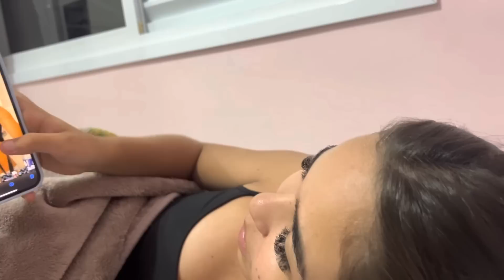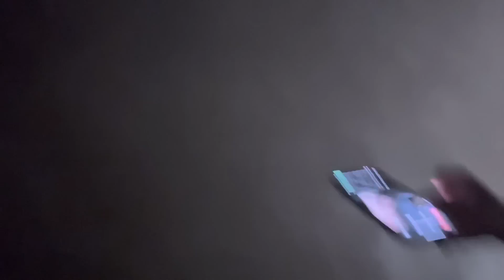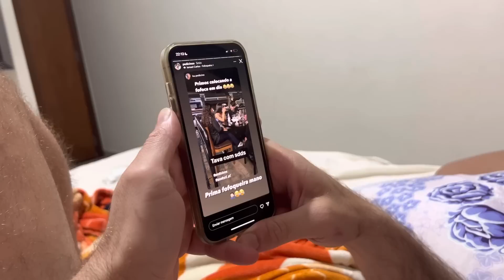PEDICINO SAIU COM A PRIMA / JHESSY SURTOU??!!